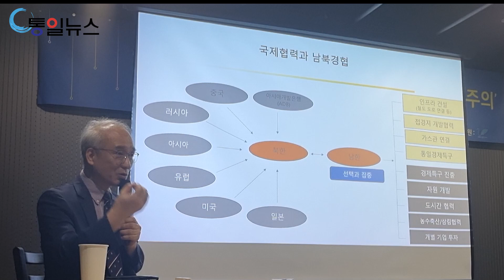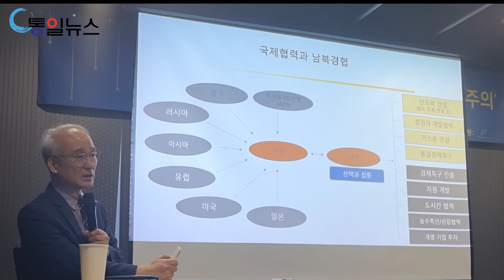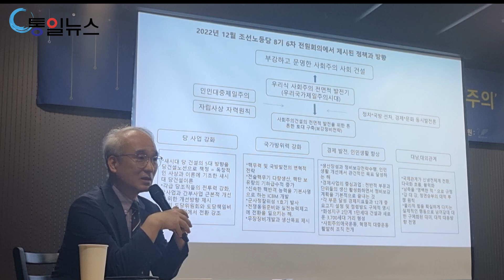7. 2022년 12월 조선노동당 8기 6차 전원회의에서 제시된 정책과 방향_[통일뉴스 월례강좌] 북한의 핵, 경제 전략과 우리국가제일주의_정창현 평화경제연구소장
주요 내용
우리는 북한을 얼마나 알고 있나?  색깔론, 북맹, 종합적(분석적) 이해
1. 북한에 대한 우리의 예측은 왜 번번이 빗나가는가?
2. '있는 그대로 북한' 인식은 가능한 것인가?

북한은 왜 변화를 시도하는가? 김정은주의와 병진노선
3. 북한의 핵, 경제 병진노선에 대하여
4. 병진노선 채택의 배경과 세부적 변화
5. 2019년 하노이 북미정상회담 결렬 이후 북한의 선택과 전망

북한의 고민은 무엇인가? 세대교체와 우리국가제일주의
6. 우리국가제일주의에 대하여
7. 2022년 12월 조선노동당 8기 6차 전원회의에서 제시된 정책과 방향

질의 답변
1. 남북한 간의 무력 충돌 가능성
2. 미국의 대북정책에 대한 한국 학계의 시각
3. 기후위기에 대한 북한의 대응과 향후 대외 경제 교류 전망
4. 코로나 이후 남북 교류 협력 전망

O 제목 : 북한의 핵, 경제 전략과 우리국가제일주의
O 일시 : 2023년 5월 17일(수) 오후 6:30
O 장소 : 전태일기념관 공연장
O 강사 : 정창현 평화경제연구소 소장
O 강사 약력
서울대 국사학과, 동 대학원 졸업
전 중앙일보 통일문화연구소  전문기자
전 국민대, 북한대학원대학교, 한양대 겸임교수
전 통일부 자문위원, 전 20007년 국가정상선언 이행 민간자문위원,  3.1운동 및 대한민국임시정부 수립 100주년 기념사업추진위 위원
전 이제이컨설팅 대표
현 머니투데이미디어 평화경제연구소 소장, 남북교류지원협회 이사, 통일부 민화협 정책위원
O 강사 저서 및 공저
인물로 본 북한현대사, 변화하는 북한 변하지 않는 북한, CEO of DPRK 김정일, 남북현대사의 쟁점과 시각, 북녁의 사회와 생활, 북한사회 깊이 읽기, 박병엽증언록1-조선민주주의인민공화국의 탄생, 평양의 일상-사진으로 북녁 생활을 엿보다, 장성택사건 숨겨진 이야기, 키워드로 본 김정은시대 북한, 안중근가 사람들-영웅의 숨겨진 가족이야기, 암살, 새로 쓴 한국현대사, 평화의 시선으로 분단을 보다, 한국현대사1-2, 최능진 평전, 북한국보유적기행 등